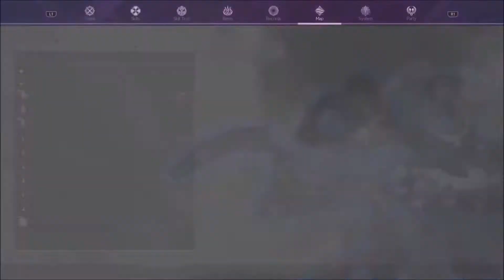Sword Art Online Alicization Lycoris - The Fiend in the Flower Service Quest (Walkthrough)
Make sure you have level 3 dark sacred art -- Dazzling Aura before you start this.

Game: Sword Art Online: Alicization Lycoris / ソードアート・オンライン アリシゼーション リコリス
For the first time ever, players can experience SWORD ART ONLINE’s anime storyline in game format with SWORD ART ONLINE Alicization Lycoris!
Play as the protagonist Kirito and immerse yourself in “Underworld,” a mysterious virtual world set in the anime’s Alicization arc.
Featuring intense battle action, stunning JRPG visuals, and an expansive world to explore; your journey through the latest VRMMO SWORD ART ONLINE game is ready to begin!
Lycoris Flower - Lycoris is a species of flower found in the South of Japan which symbolizes passion, sad memories, reunion, and self-reliance. Experience these themes as you dive into the game’s storyline.
Faithful to the original work - Kirito has awoken in a mysterious yet somehow familiar virtual world where AIs behave like humans. In this world, Kirito meets a young man named Eugeo. They make a promise where their destinies will soon become entwined. To keep that promise and stay together, they must venture onwards.